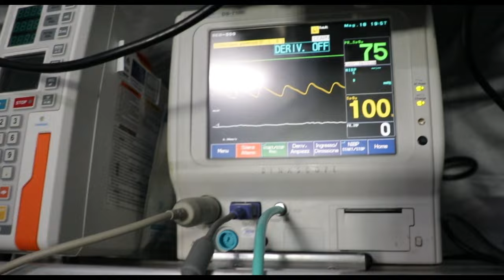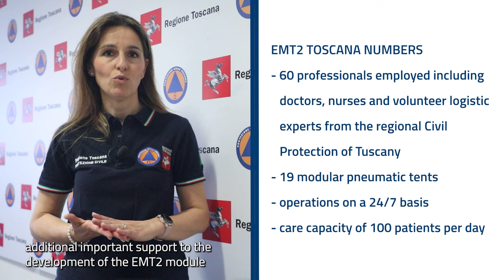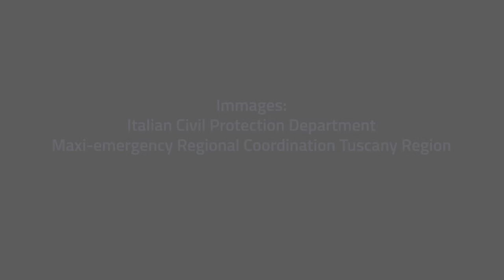EMT2 Toscana Project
The European project aims to classify the medical module as an Emergency Medical Team Type 2 (EMT2) according to the international standards provided by the World Health Organization and recognized by the European Commission. This certification will allow Italy to be equipped with a field hospital to deploy during disasters at national and international levels. Once certification is obtained, the module can be enrolled in the ECCP-European Civil Protection Pool, which includes resources made available by member states of the Union Civil Protection Mechanism to respond immediately in case of disasters.